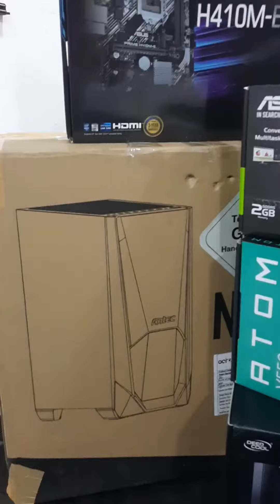photo shop system build | i5 system | fxmani.com | 8883081855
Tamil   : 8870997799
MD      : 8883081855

Kannada
Telugu
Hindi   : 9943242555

Technical Support Timing : Mon to Sat : 2pm to 6pm